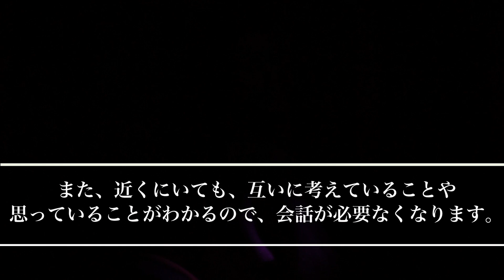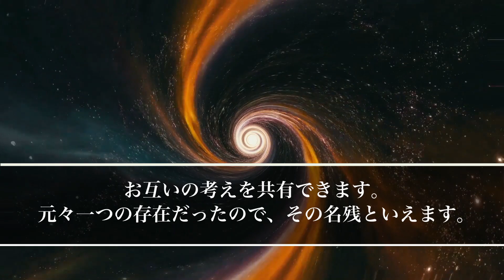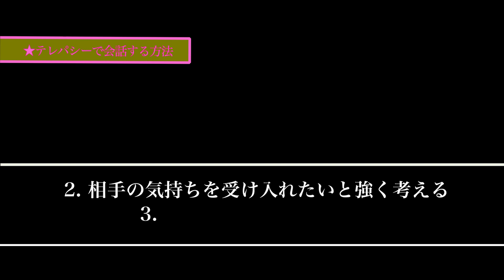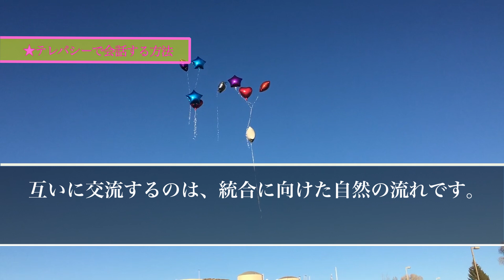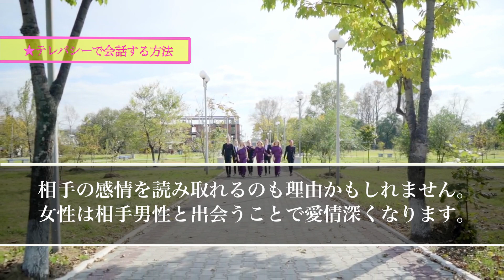【スピリチュアル】特別なツインレイ女性は必ずこの法則を守ってください運命の男性レイとテレパシーで会話する3つの条件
【スピリチュアル】特別なツインレイ女性にだけ送られるエンジェルナンバー「2345」が示すあなたへの天使からのメッセージ

【スピリチュアルの女神】

【スピリチュアル】選ばれたツインレイの大多数が間違っていますあなたと彼に与えられた使命における究極の目的

【スピリチュアル】ツインレイのあなたは絶対に見逃してはいけませんあなたの夢で分かる運命の男性レイからのメッセージ